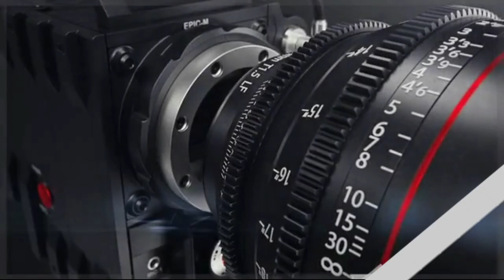Photo Poses With Bike Royal Enfield || SMU PHOTOGRAPHY || CANON 200D MARK ii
Photo Poses With Bike || SMU PHOTOGRAPHY || CANON 200D MARK ii